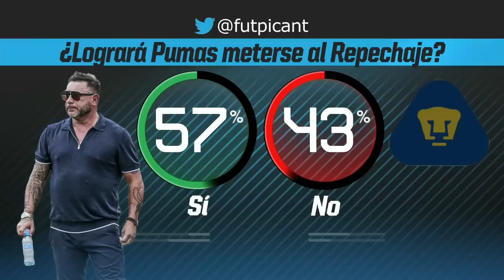PUMAS Esto es lo que hizo diferente MOHAMED de RAFA PUENTE para meterse en la pelea | Futbol Picante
Pumas enfrenta este sábado a Monterrey con la posibilidad de meterse en la liguilla del torneo Clausura 2023 de la Liga MX. La llegada del Turco Mohamed parece haber causado impacto en la plantilla universitaria de manera inmediata. ¿Qué hizo diferente a su antiguo entrenador, Rafa Puente Jr.? En Futbol Picante, Mario Carrillo, Chelís, Ciro Procuna y Rafa Puente lo analizan. FutbolPicante Pumas Monterrey | ESPN Deportes